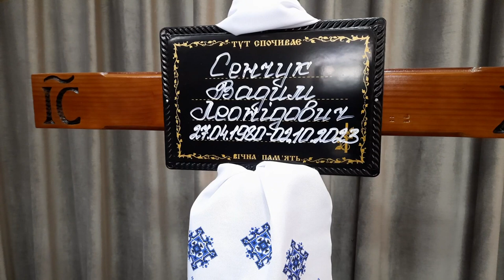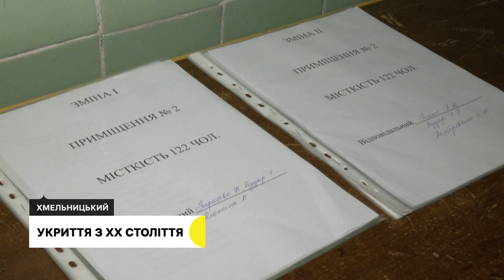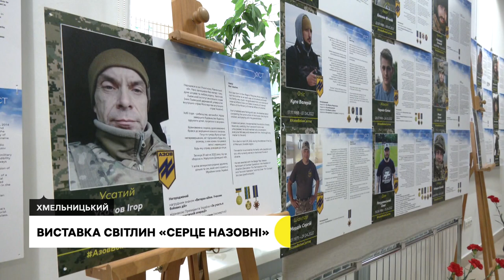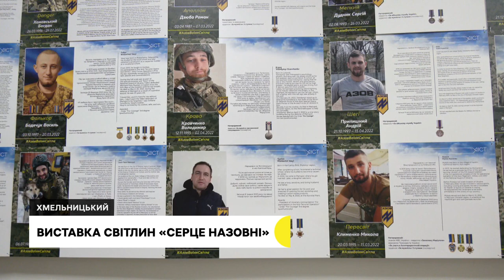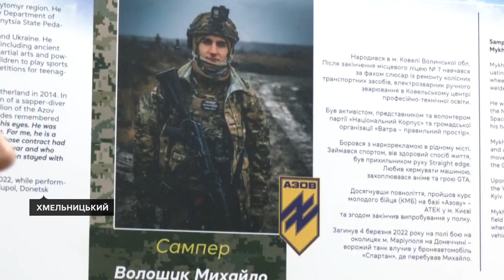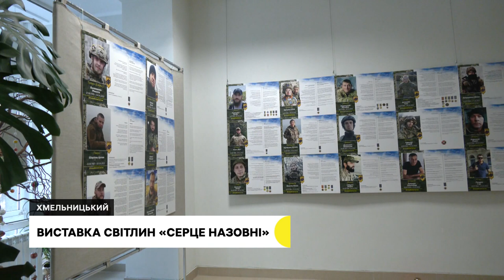Попрощалися з трьома захисниками, укриття з хх століття, квітнуть удруге за рік | 5.10.23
В обласному центрі попрощались із трьома загиблими військовослужбовцями.

Укриття з часів «холодної» війни функціонує у Хмельницькому. Де розташоване та скільки людей може вмістити.

Повторний цвіт. У ботанічному саду Хмельницького національного університету вдруге за рік розквітли кущі.